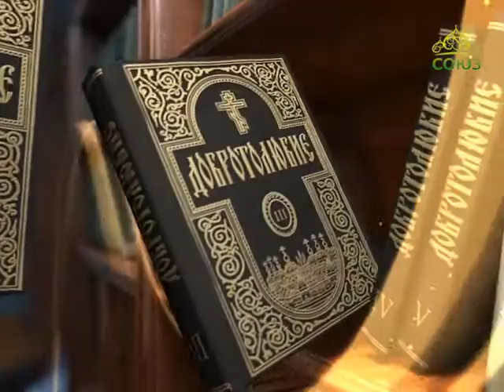Читаем Добротолюбие. Слово 48